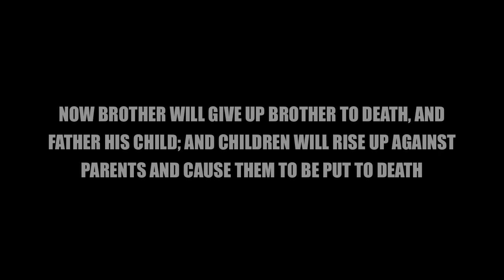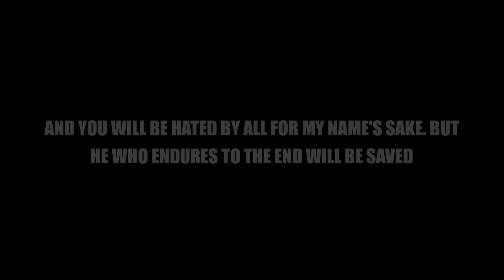revelation martyrs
A film set during the great tribulation as written in the book of revelation. About people who are willing to give their lives for what they believe in. Its a rough cut. We are just testing some new equipment we just got.